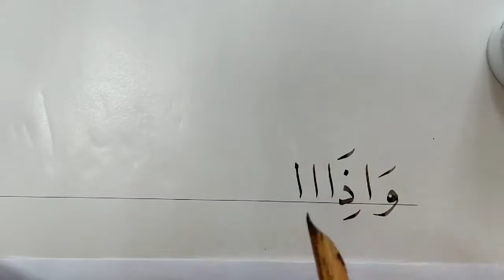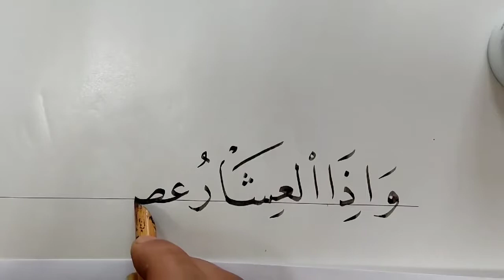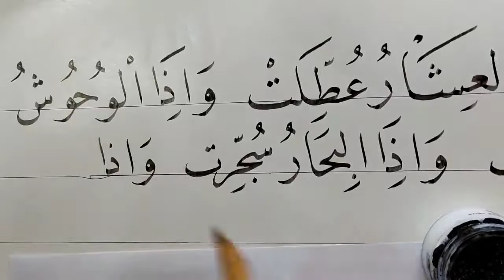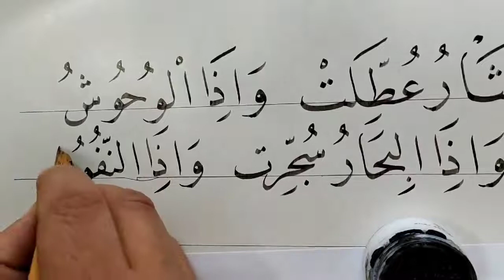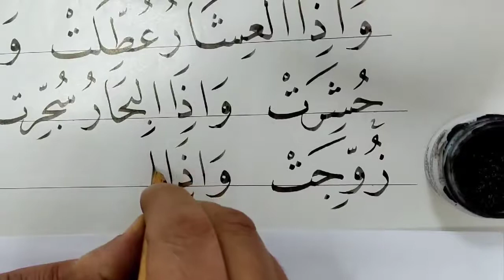تعلم الكتابة بخط النسخ بسهولة مع الأستاذ الكبير عبدالله حمين